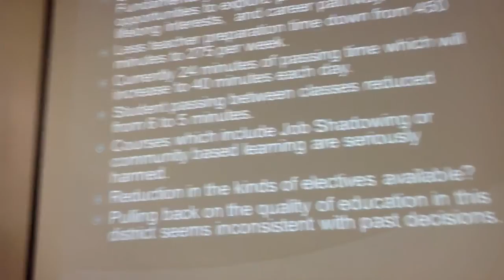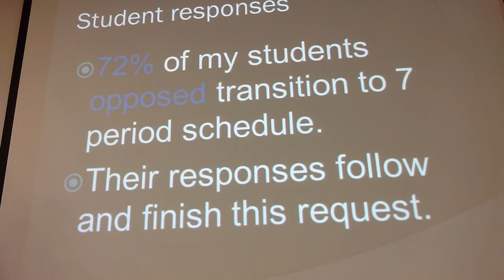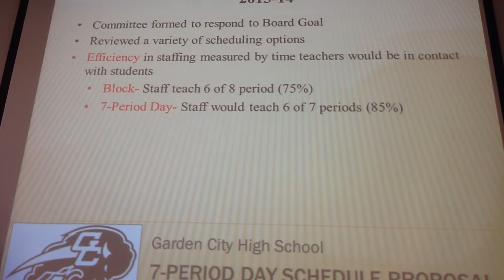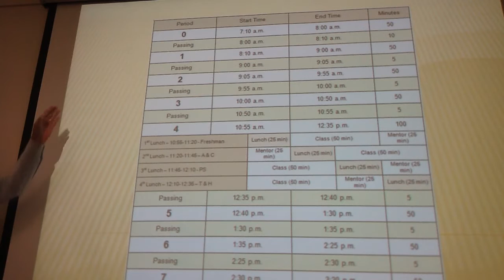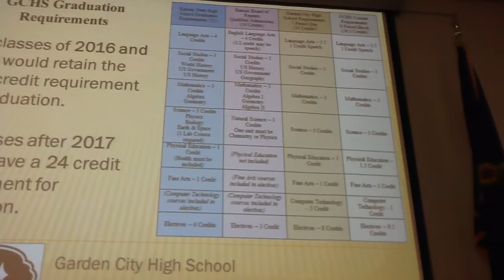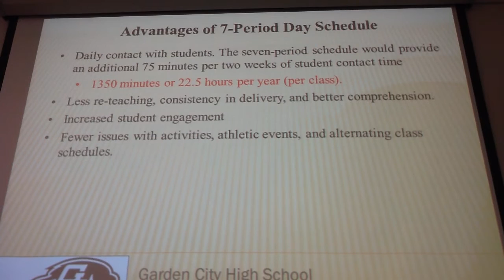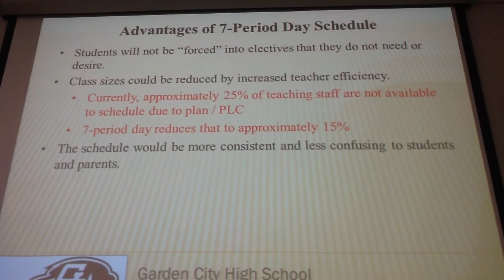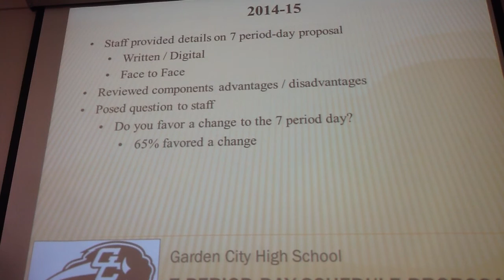USD-457 Board of Education Meeting 8-31-15 (Part 1)